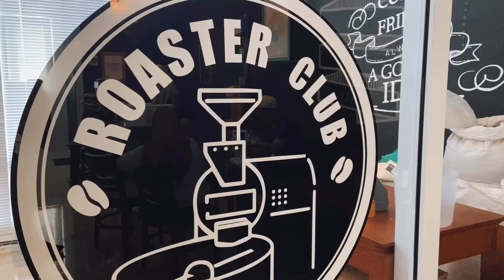Seroepoet Kopi : ngopi bareng Roaster Club di Ospresso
Part 1 dari edisi Roaster Club, ngopi asoy yang bisa belajar nyeduh kopi sendiri di Banyuwangi, Jawa Timur